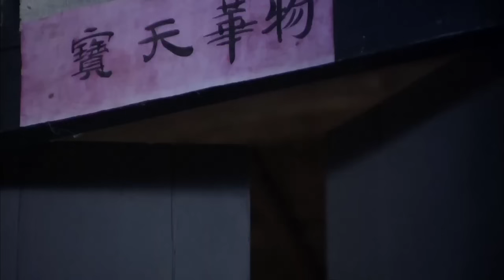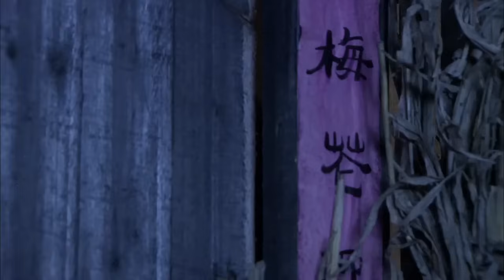抗日電影！八路設下各種陷阱，日軍一進來就遭殃 ⚔️ 抗日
WYDBLZZ